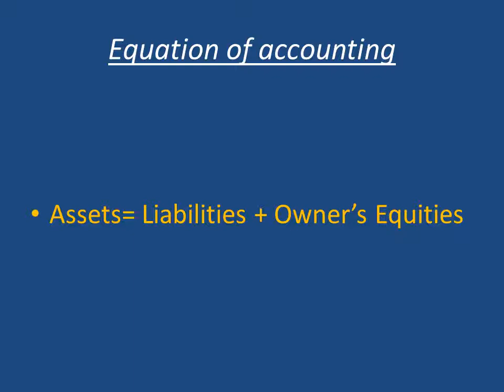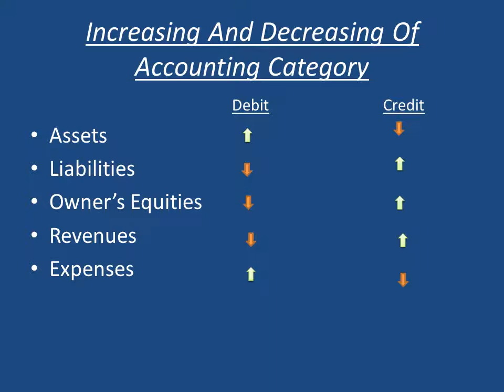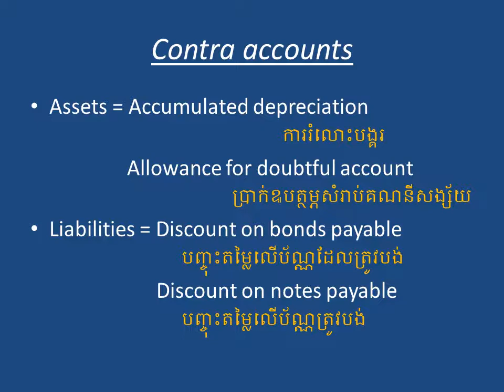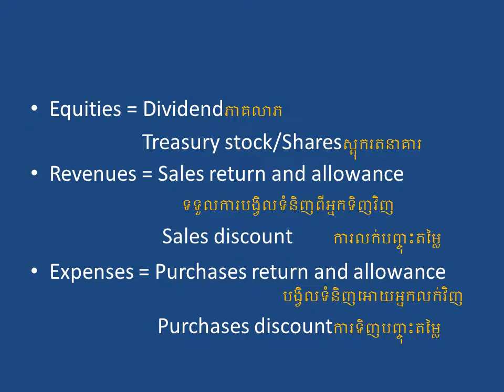Equation, Increasing & Decreasing and Contra account in accounting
Accounting for everyone!